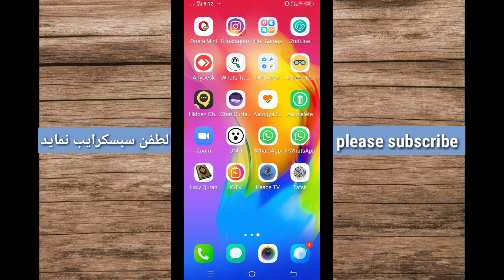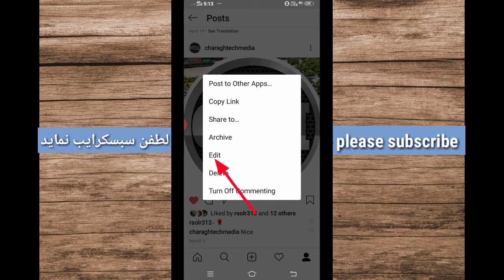چگونه پست اینستاگرام را ادیت کنیم | how edit instagram post